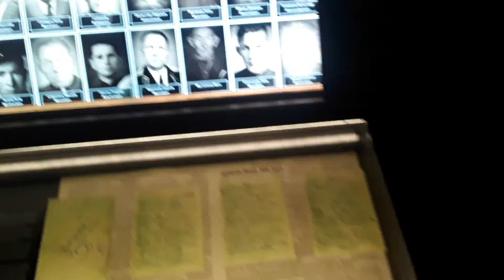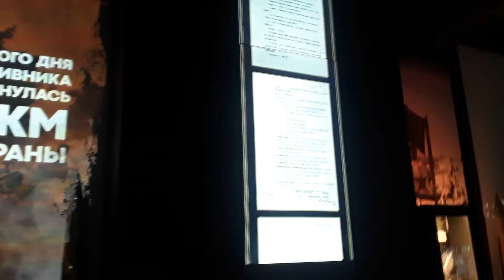1842 Russia Museum Until 1942 World War 2 Reminicsing Part 6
Riminicsing World War2 1842 Until 1942 The Russian Museum Would Be Preserved